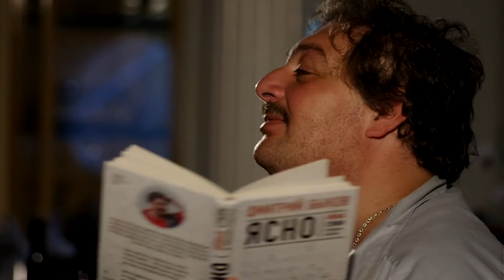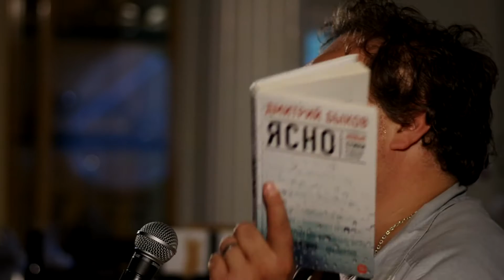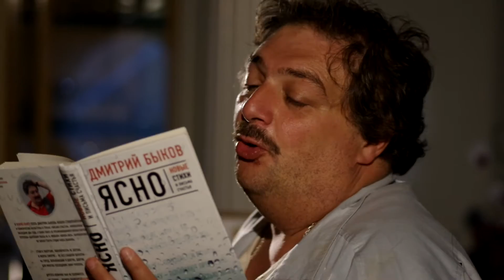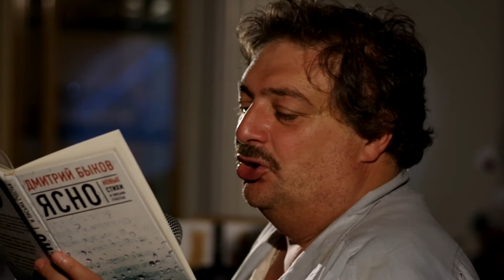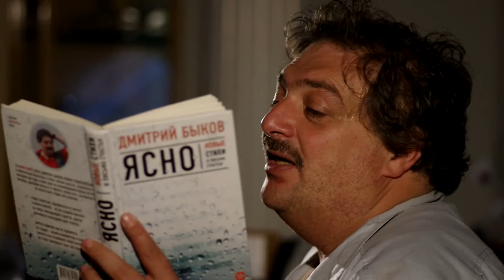Дмитрий Быков, LA, California, Sep. 25, 2016 (5A)